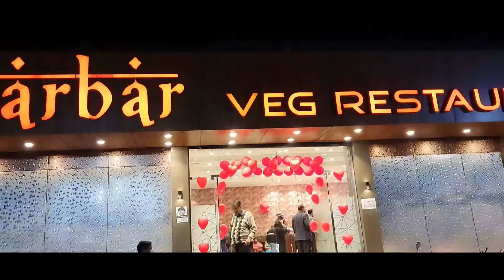Dinner in darbar | 25th anniversary celebration